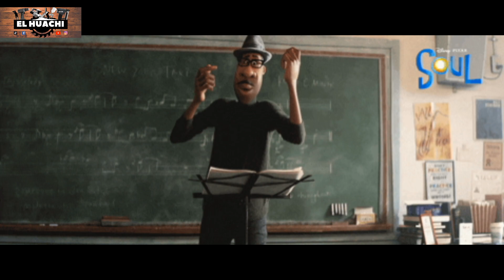El sillón de los recuerdos - Capitulo 02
Hola Huachis en este nuevo capitulo les platico como viví la escuela, espero que les agrade.